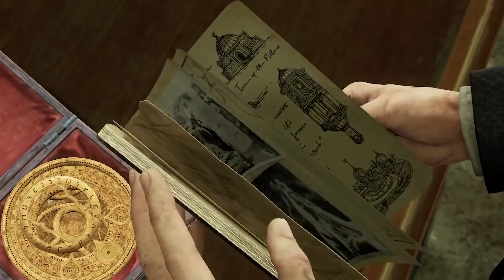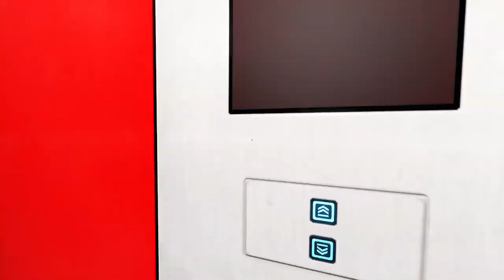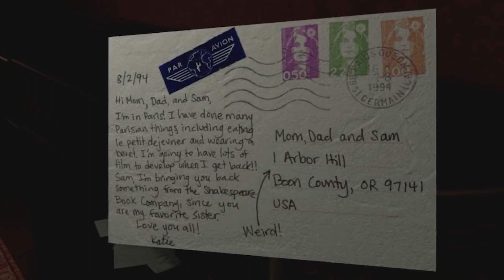Video Games You Can Beat in One Day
In this video, we break down Video Games You Can Beat in One Day.